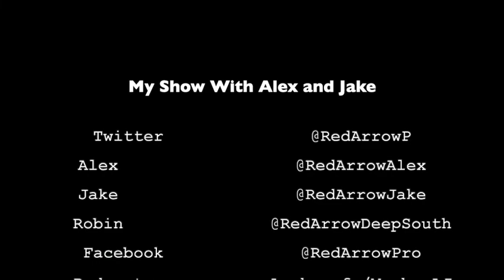Episode 217 – Pre-Post Malone Party, Get Better Cheeks, and Alex Plays the Hits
“Why is baseball lame and girls’ softball awesome?” My Show determines a clear winner between the two. Moneyballing the teeball league is the name of the pre-show, which is also something Jake is doing.
Robin starts the show down a rabbit hole that nobody saw coming. What would happen if airlines had jukeboxes on them? What would happen on a 23-hour flight if somebody put 5 songs that will only be played during said flight?
Shout out Ukraine! What does Robin’s shirt say?
Check out all of our other social medias: Twitter @RedArrowP, Instagram @Redarrowproductions, redarrowalex, redarrowjake, and redarrowdeepsouth, AND as always, check the archives

Also, Robin put the wrong episode title in the video. This may or may not get fixed. If somebody complains to management, it's more likely to get fixed, but since nobody reads this, it probably stays wrong.
    - Not Management